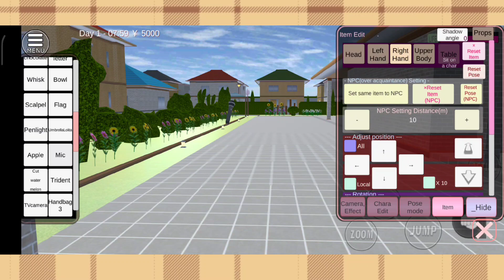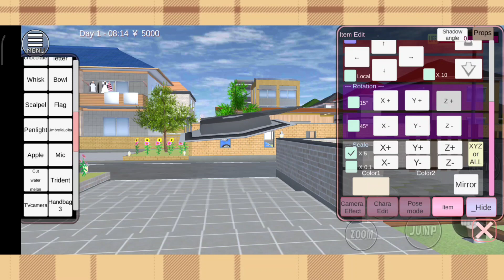Ada UFO!! Kapal Luar Angkasa || SAKURA SCHOOL SIMULATOR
✨Hai guys✨
🤗Welcome to Banana Sweet💛

✨Ada UFO!! Kapal Luar Angkasa di sakura school simulator✨

selamat menonton !! 💛